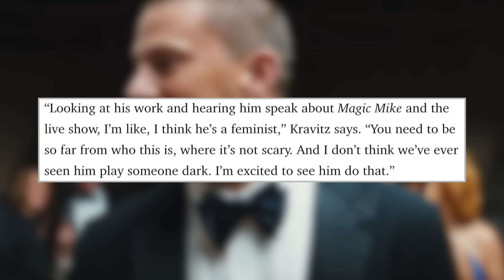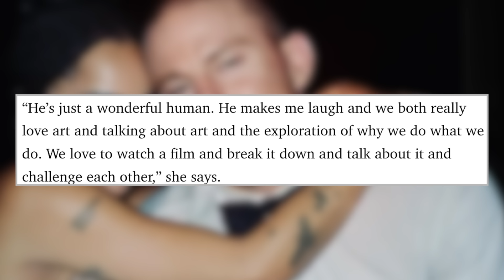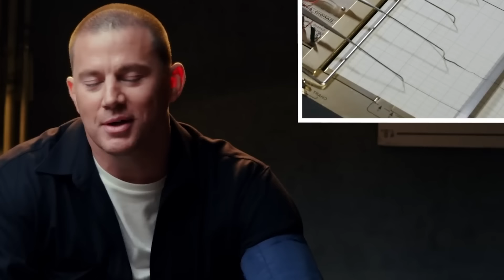ZOE KRAVITZ I CHANNING TATUM RASKINULI VERIDBU PA I JA RASKIDAM SA ŽIVOTOM | Nenad Ulemek